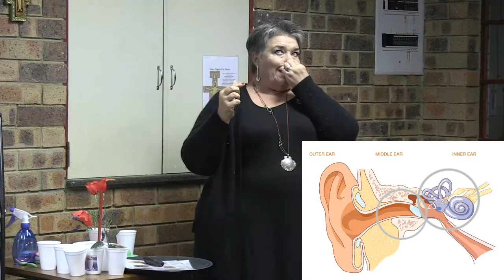Mind Moves Conference 2016 Perception and Sensory Integration